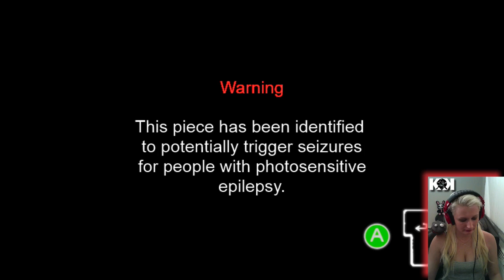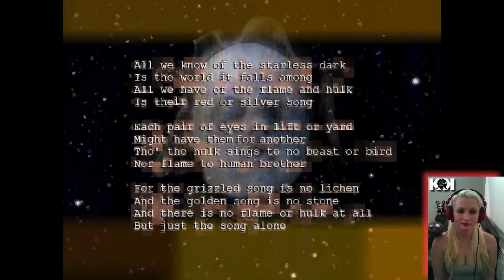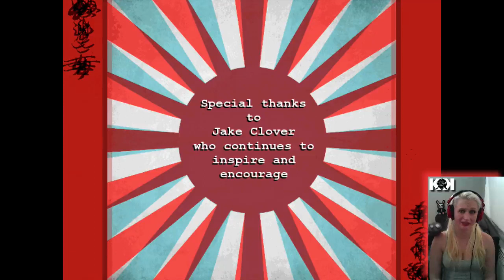SLUGGISH MORSS | IVAN'S PICK OF THE WEEK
This is officially the weirdest game ive ever played, but well worth the time. It's Ivan's pick of the week.